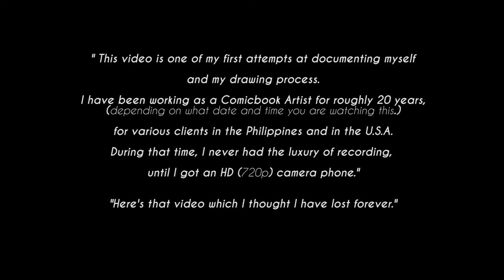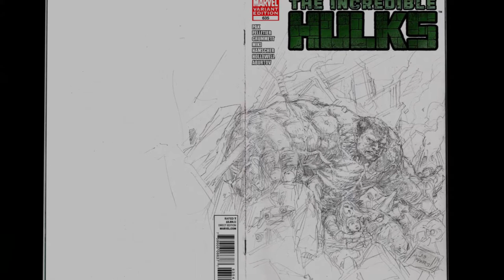Drawing THE HULK - The Lost Footage Found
This is one of the first attempts i did at recording myself and my drawing process. I've been a Comic Book Artist for roughly 20 years, more or less, depending on what time and date you are watching this. I've worked for clients here in the Philippines and in the U.S.A. mostly. You'll see some of my published works

Other stuff of mine you might want to check out, follow the links:

There are a few more unrecorded and some unpublished.

Anyway, I thought this video got deleted when my HDD crashed, but I was glad to find a compiled copy, the raw ones I can't find, will continue my search.

During the 20 years, I never had the luxury nor the tech to record myself drawing, although I really wanted to, until I got a HD camera phone, whose max resolution is 720p. This was shot handheld, so please forgive the jittery motion.

Here it is, just wanted to share.

On a different note, I really like this song, reminds of Wintergatan's Marble Machine and The Mentalist's thematic sounds. Mentalgatan. Haha.